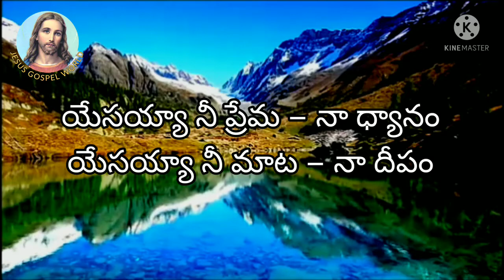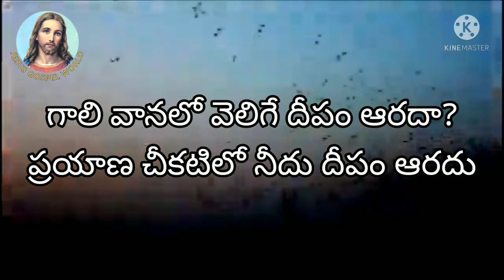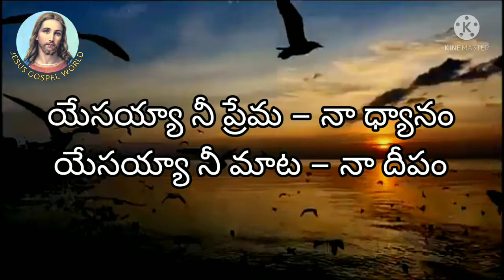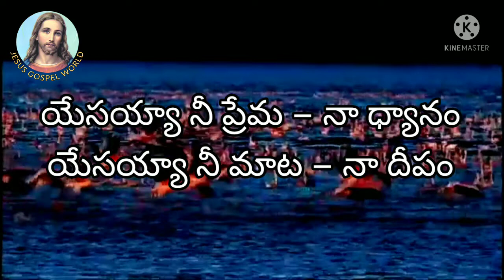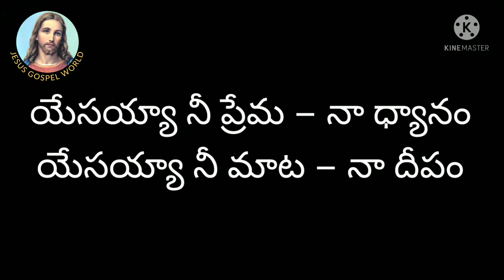యేసయ్యా నీ ప్రేమ | telugu jesus songs | new Christian telugu songs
I am not owner of any content which I used in my video all resources like picture or video from Google or other helpful site which help us to explain our video nicely or deeply so I credit to my all work to Google or any other sites. if I used any others content then I will definitely credit to him thanks I hope all owner  understand to me if I used some content in my thanks again to all owners.